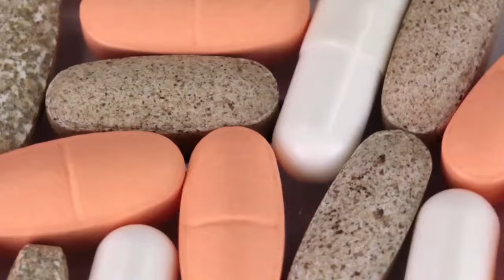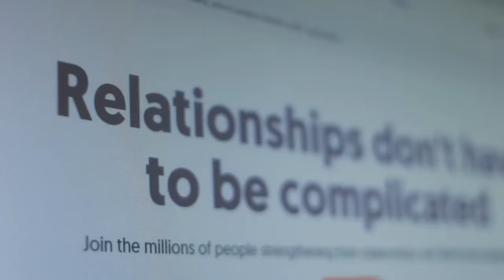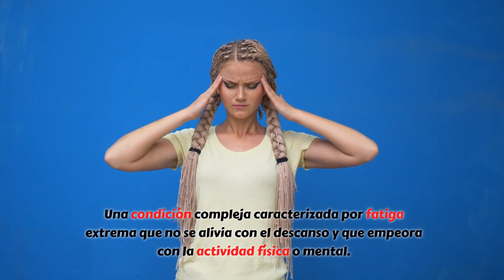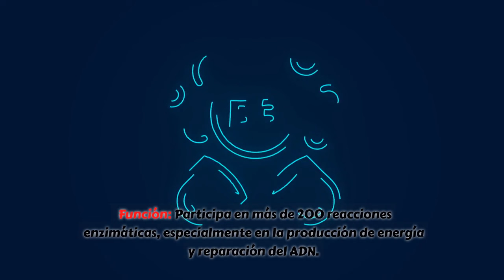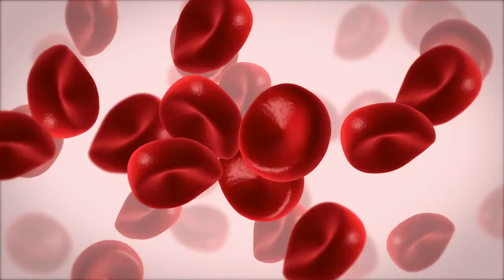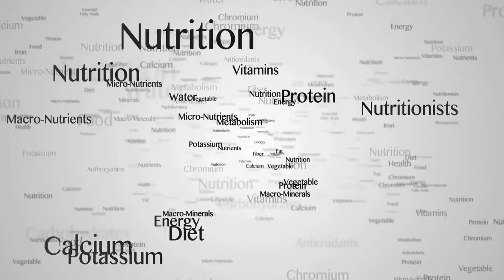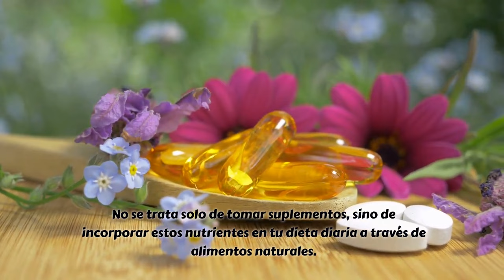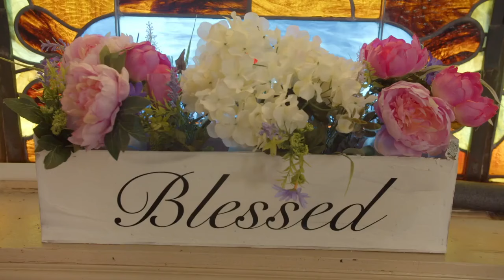Desbloquea tu energía con las vitaminas del grupo B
Posibles Contenidos del Canal

1. estilodevidasaludable [ Bienestar General]
   - Nutrición y Dieta:
     - Información sobre dietas equilibradas.
     - Recetas saludables.
     - Consejos sobre cómo leer etiquetas nutricionales.
   - Ejercicio y Fitness:
     - Rutinas de ejercicios para diferentes niveles de condición física.
     - Beneficios del ejercicio regular.
     - Técnicas de ejercicio para evitar lesiones.

2.
   - Mindfulness y Meditación:
     - Técnicas de meditación para reducir el estrés.
     - Prácticas de mindfulness para mejorar la concentración.
   - Consejos para la Salud Mental:
     - Cómo manejar la ansiedad y la depresión.
     - Estrategias para mejorar el bienestar emocional.
     - Importancia de la terapia y el apoyo profesional.

3. Condiciones Médicas Específicas:
   - Enfermedades Crónicas:
     - Información sobre enfermedades como diabetes, hipertensión, y enfermedades cardíacas.
     - Consejos para manejar estas condiciones.
   - Salud de la Mujer:
     - Información sobre el embarazo, la menopausia y otros temas relacionados.
   - Salud del Hombre:
     - Problemas de salud específicos de los hombres y cómo abordarlos.

aprendizajecontinuo para los Espectadores

- Educación sobre Salud:  Comprender mejor cómo funciona el cuerpo humano y cómo mantenerlo saludable.
- Prevención:  Aprender a prevenir enfermedades a través de hábitos de vida saludables.
- Manejo de Condiciones:  Estrategias para manejar enfermedades crónicas y mejorar la calidad de vida.
- Salud Mental:  Técnicas para mejorar la salud mental y emocional.
- Bienestar Integral:  Cómo alcanzar un equilibrio entre la salud física, mental y emocional.